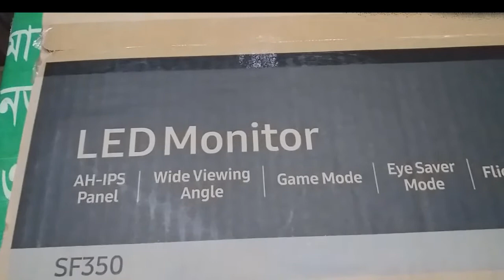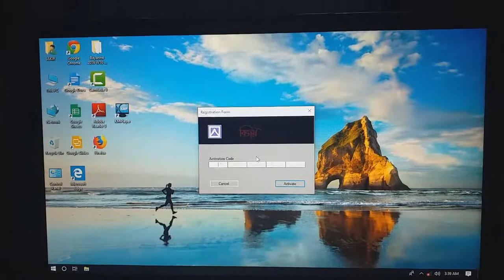কম দামে মনিটর কিনুন । Buy a low-cost ‍samsung monitor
জানুন এসএসসি পরীক্ষার ফরমপূরনের খরচ কত? Know the cost of completing form fill SSC exams?
বিদেশ থেকে টাকা পাঠালেই পাচ্ছেন 2%